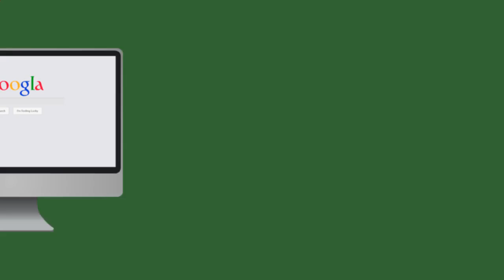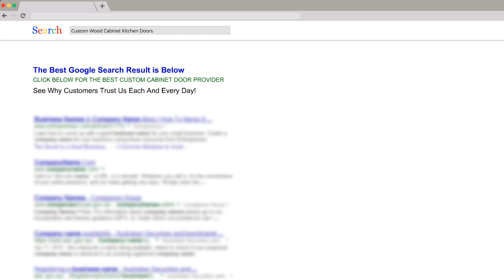Glass Door Cabinet